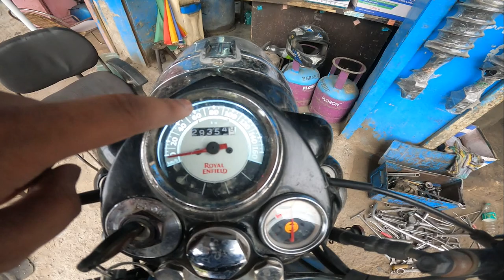Kuch Khurafat Karen ki shuruwat || Kharcha vlogs